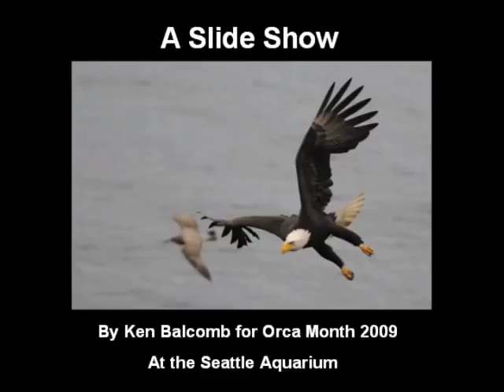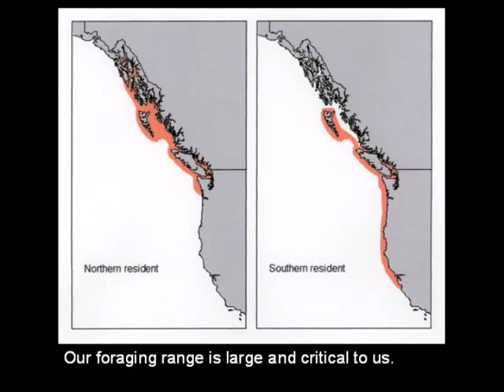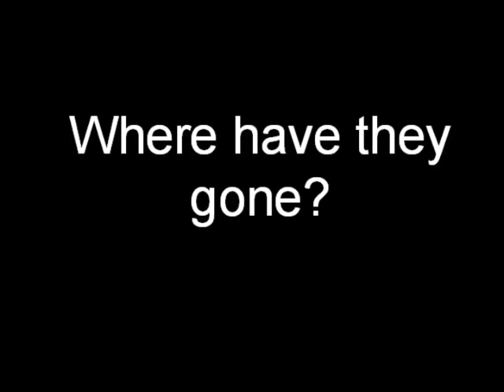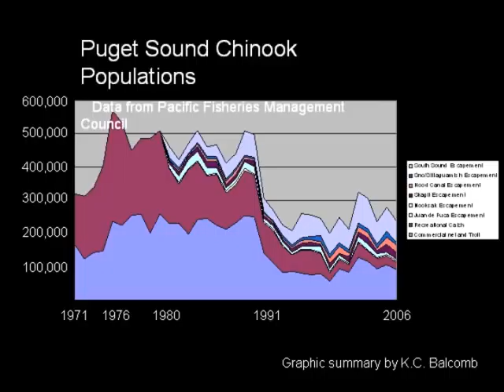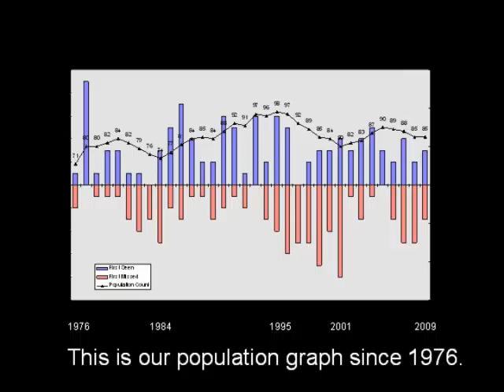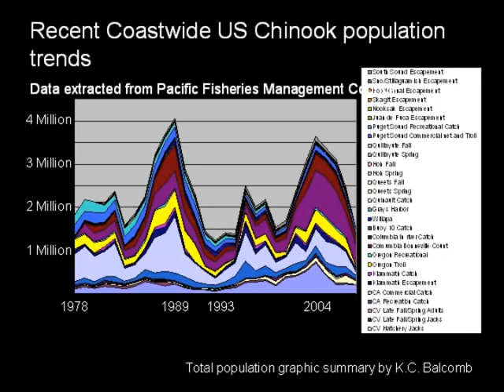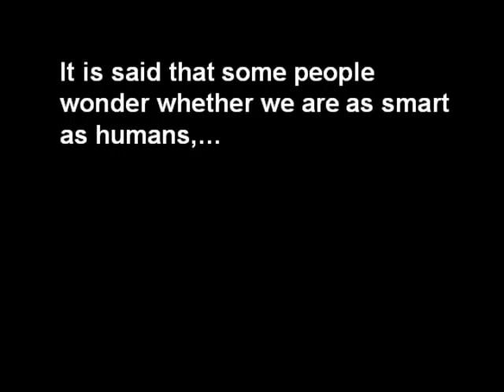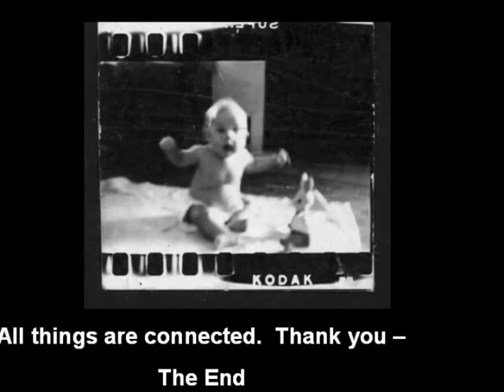Ken Balcomb - No Fish, No Blackfish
"No Fish, No Blackfish" is an anonymous prophecy spoken long ago, from first nations people. This presentation was created by renowned killer whale scientist Ken Balcomb, Principle Investigator of Orca Survey, and describes the interconnectedness of Orcinus orca with Chinook salmon and man. The original Powerpoint was adapted for YouTube by Jeffrey Ventre.